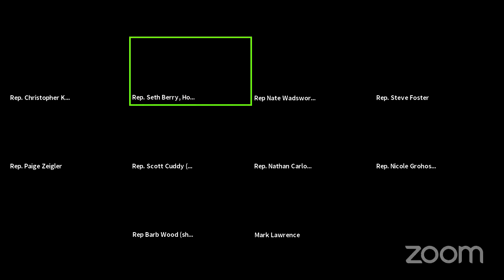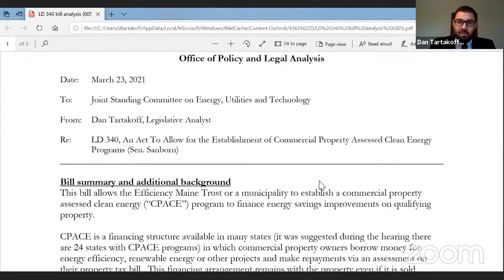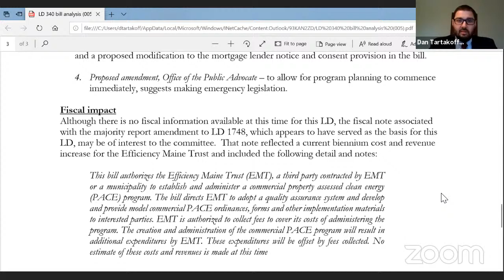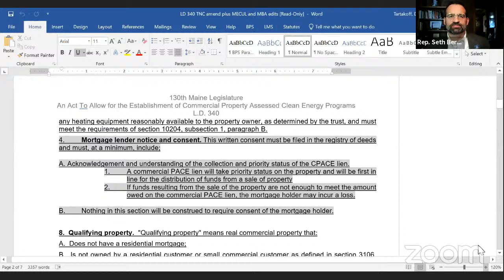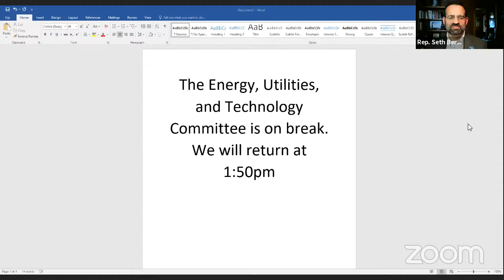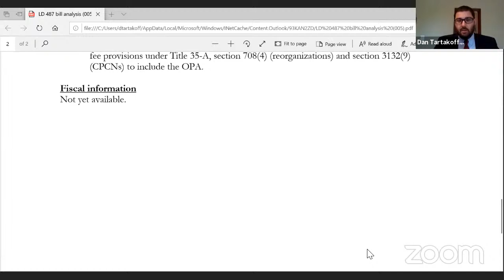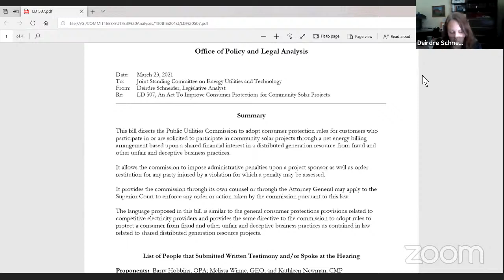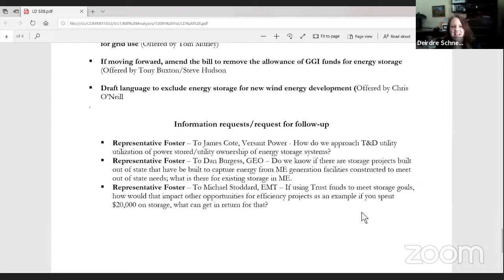EUT Public Hearing 3/23/2021